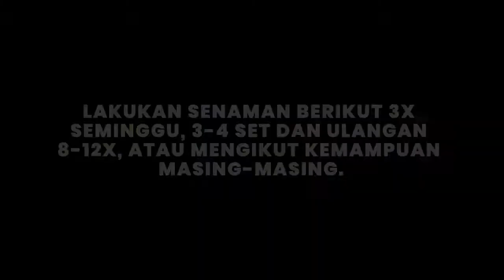STAY FIT AT HOME ep2 (SEKOLAH SUKAN MALAYSIA PAHANG)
Episod kali ini mengajar kita besenam untuk terus mengekalkan fitness dengan hanya menggunakan pesekitaran kita sahaja.
Pendemo : Roslinda Samsu
Jurulatih Olahraga SSMP